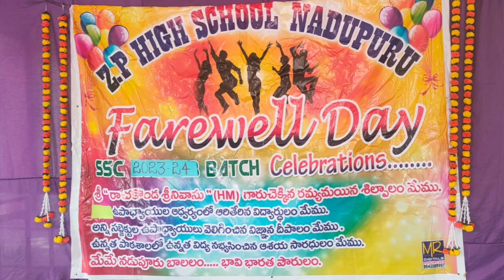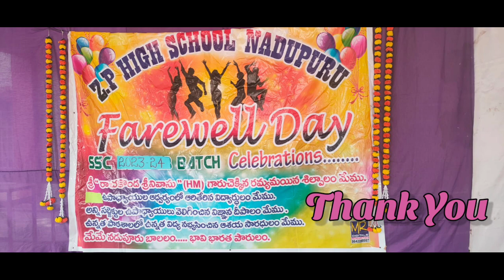Annual Day Celebrations 2024// X Farewell Day - Unlimited Joy - ZPHS NADUPURU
Quality Education,Inspiration, Motivation,Psychological Support,Environmental Awareness,Self Belief and Harmonius Development of Personality.                                         HM Sri RACHAKONDA SRINIVASU Garu on 22/04/2024